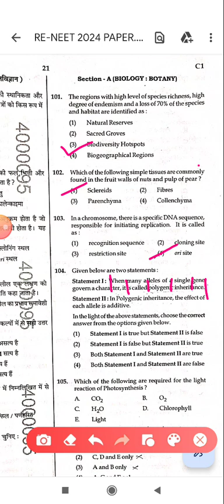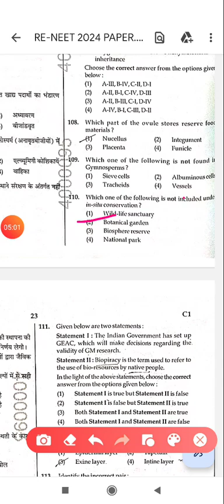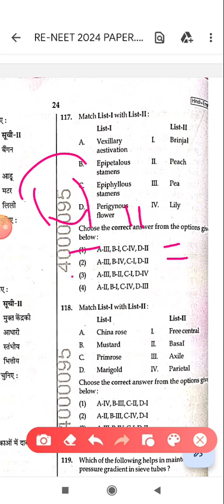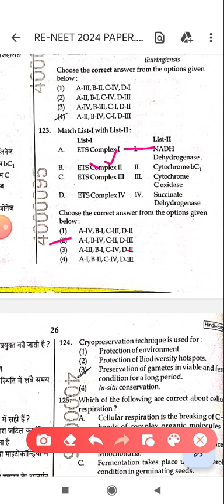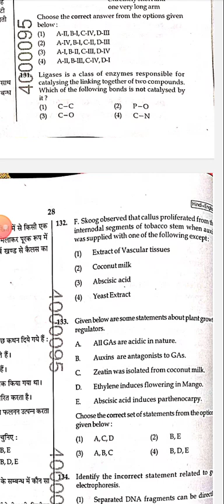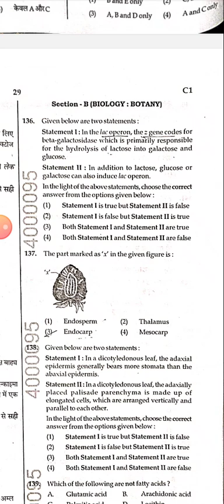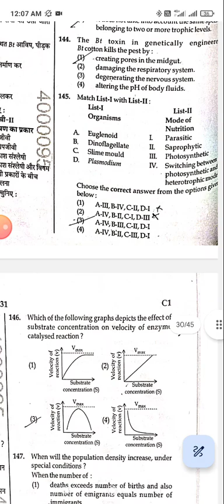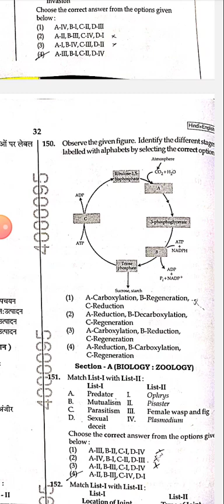NEET 2024 Biology Re exam